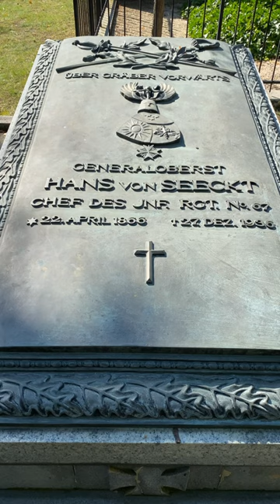Generaloberst Hans von Seeckt